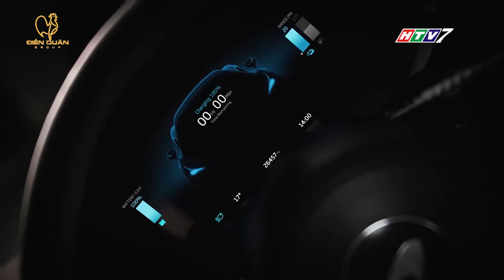MCLAREN SUPERCARS - KHAI PHÁ GIỚI HẠN CỦA THẾ GIỚI TỐC ĐỘ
Nhắc đến McLaren Automotive, chúng ta đều liên tưởng ngay đến những cỗ máy tốc độ với hàng loạt công nghệ đỉnh cao nhất từ giải đua Công Thức 1. Sau sự trở lại đầy thành công cùng mẫu McLaren 12C, McLaren đã chứng tỏ hướng đi đúng đắn khi ứng dụng những công nghệ từ những giải đua lên các thiết kế xe thương mại.